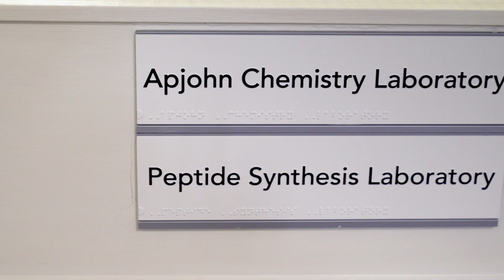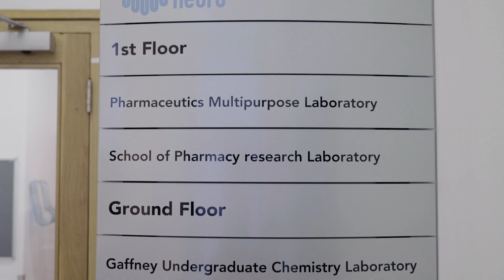RCSI Chemistry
Leading cutting-edge research – from 1828 to today.